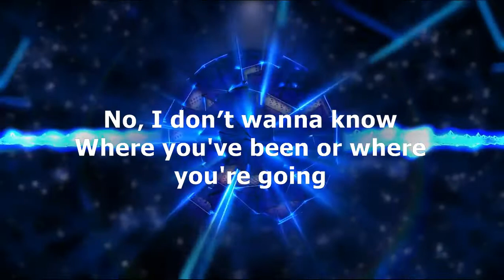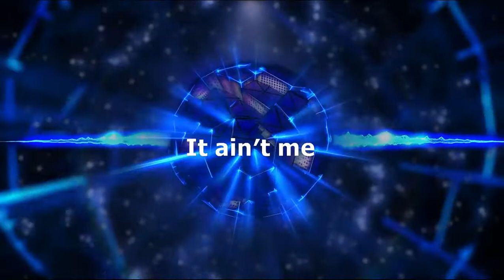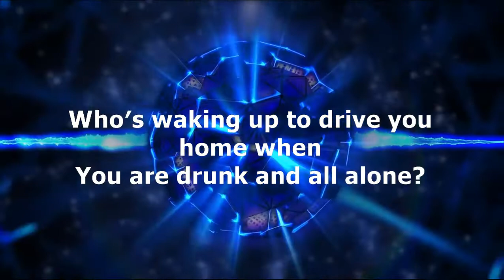Kygo, Selena Gomez - It Ain't Me Lyrics